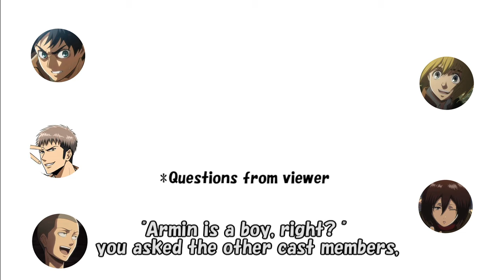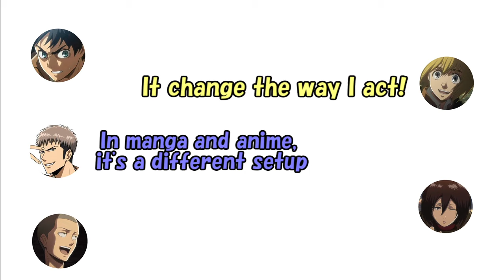The voice actors of AoT claim that Armin is a GIRL (AOT Radio)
Eren's VA
Mikasa's VA
Armin's VA
connie's VA
Jean's VA